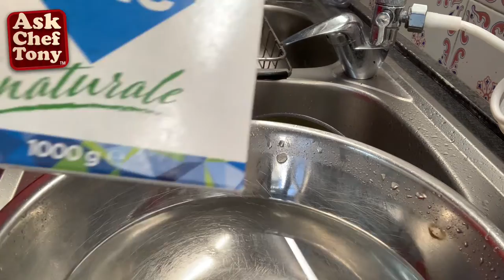How to cure and preserve olives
We picked cured and jarred fresh olives in Italy